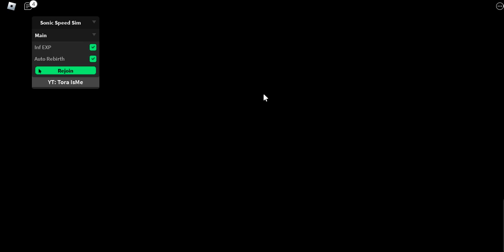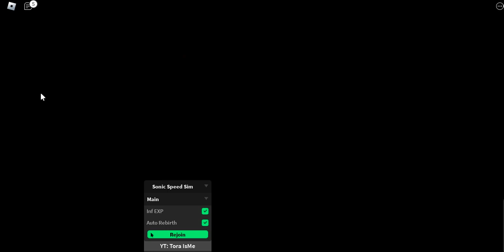SONIC SPEED SIMULATOR SCRIPT - AUTO FARM OP!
FEATURES OF THE SCRIPT

INF ENERGY
AUTO REBIRTH

BEST OP SCRIPT!